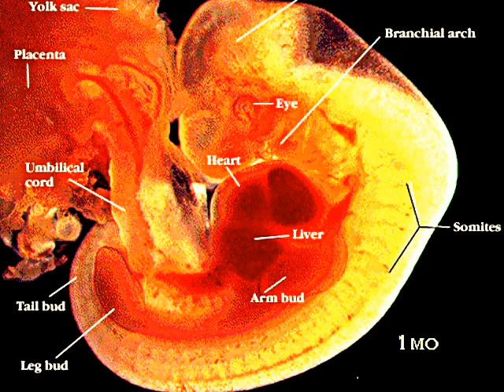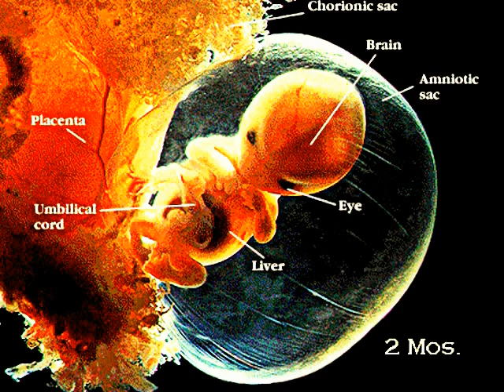تريد أن تعرف أصلك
أصل الإنسان وكيف خُلق ... لا بد أن نعرف ونتفكر حتى لا نتكبر. لاتنسى ذكر الله لاتنسى ذكر الله